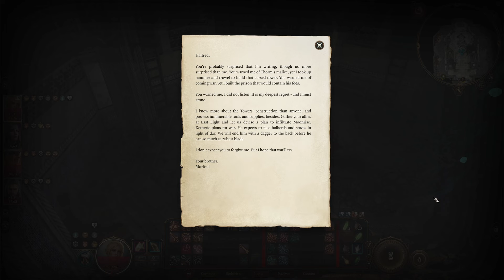[58] Baldur's Gate 3 - Some Finishing Touches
Special Thanks to my Patrons new and old, pledged and free, near and far, thank you all for your amazing support!

Adam Cooper
Alexi Thyme
Andrzej Skubis
Antwin
Beatrix
Benny Worm
Blahhumbug
Daniel Green
Daniel Hernandez
Daniel Olsson
David L
David Skx
Davington Brackwell
Dean Williams
Dragonis2987
Dustin Gavin
Endorphin
Hever Fuentes
James Smith
Jody Orangebeard
Joshua Berryhill
Justin Matter
Kamil
Killaboi
Kreks Feks
Krinable
Kyrieru
Lachlan Grullis
Lockshaw
Lucas Manker
Matthew Woodward
Michelle Hoyt
Nicholas Menzel
No More Mr. Nice Try
Óskar22
Pavel Kolinko
Prime Online
RedMongoose7
Rishab Sinha
Sebastian Carmona
Shiba Doggo
SKN
Stickfight
Tbonemalone
Tempeh Ranchero
Thamior
Thanapheus
Thomas Bredillet
Thomas Clayton Pound
Vlado101
What Ever
William Ring
Wolfisince1978
XofBlade
Xvim